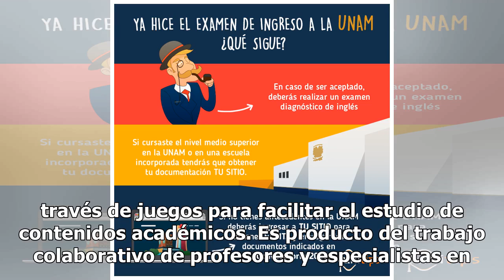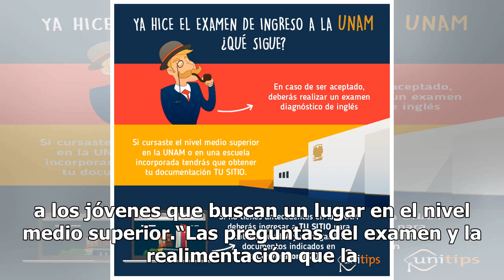Crea UNAM plataforma de preparación para examen de ingreso a bachillerato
La Universidad Nacional Autónoma de México pondrá en línea la plataforma “Pruéb@te UNAM Bachillerato”, una aplicación que servirá de preparación a los jóvenes que presentarán el examen de ingreso para el nivel medio superior.“La plataforma fue desarrollada por la Coordinación de Desarrollo Educativo...